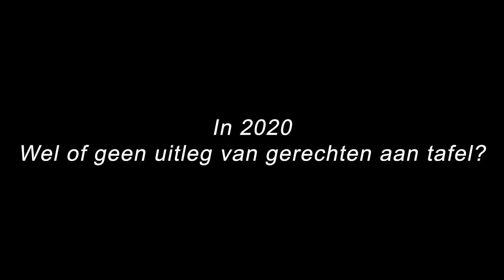Haralds Hospitality: Wel of geen uitleg van gerecht aan tafel?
Hij is SVH Meestergastheer, mede-eigenaar van een sterrestaurant en Master of Science, Hospitality & Service Management. Daarom leggen we onze vragen over gastvrijheid graag voor aan Harald Hovenkamp, eigenaar van het befaamde restaurant Kaatje bij de Sluis in Blokzijl. In de zesdelige videoserie “Haralds Hospitality” geeft hij een kijkje op gastvrijheid in 2020.